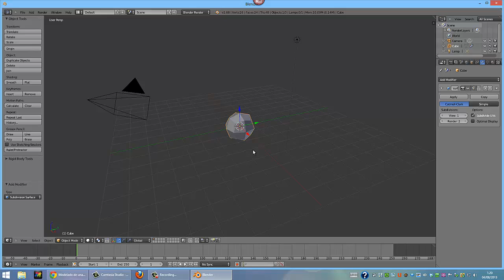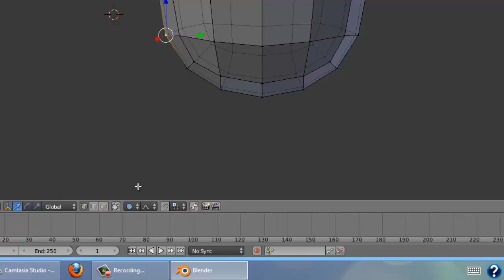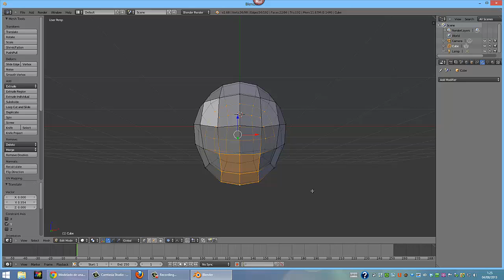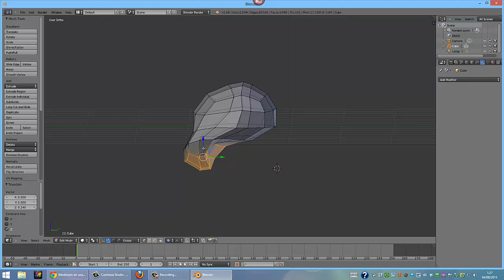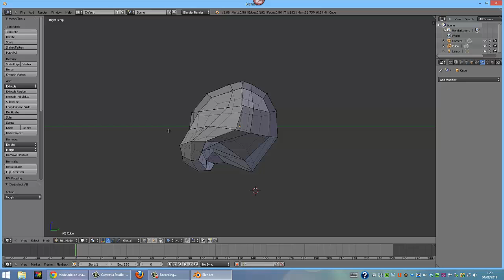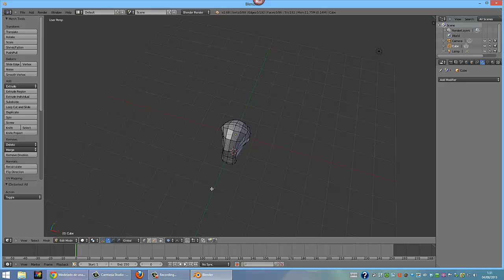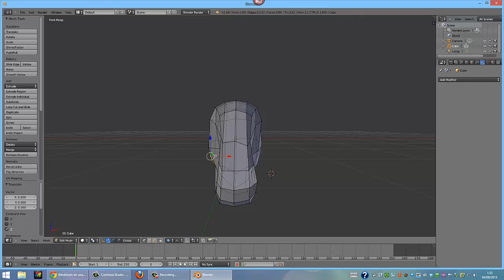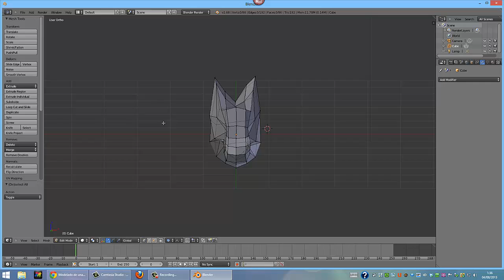TURORIAL BÁSICO DE BLENDER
EMPEZANDO A MODELAR